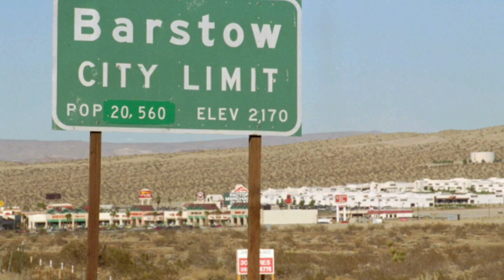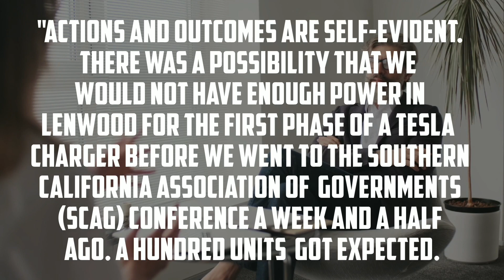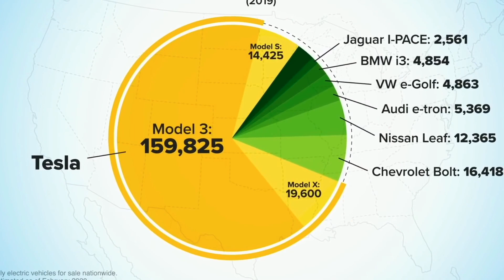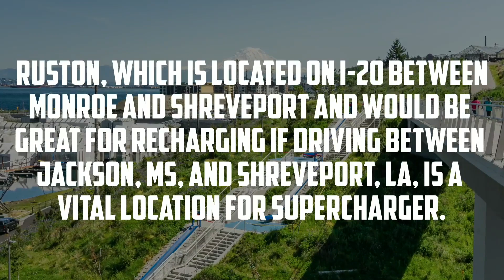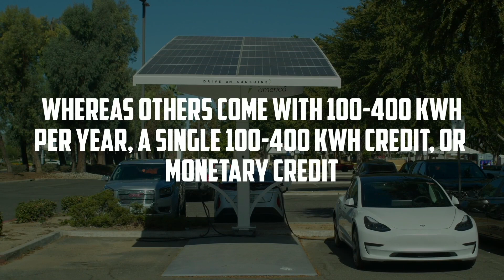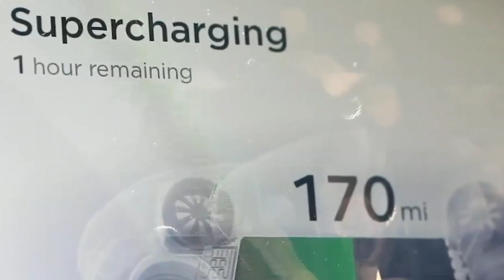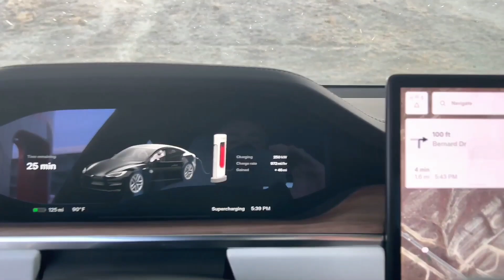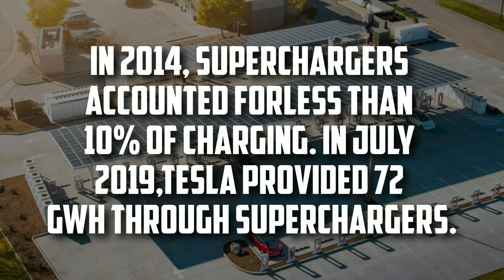TESLA'S 100 Stall SUPERCHARGER Oasis SHOCKED The Entire EV Industry!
"Actions and outcomes are self-evident. There was a possibility that we
would not have enough power in Lenwood for the first phase of a Tesla
charger before we went to the Southern California Association of
Governments (SCAG) conference a week and a half ago. A hundred units
got expected.

Right there is the largest charging station in the United States. There is a
chance you won't have enough electricity for step one. To cut a long story
short, we received an obligation from Edison to have adequate power for
phase one of the Tesla charging stations to operate on Memorial Day.

These photographs were uploaded on Twitter by Marco P. Tesla in
February. He went on to say that, based on the size of the lot, he estimated
there would be roughly 60-80 stalls. We now know that it is a 100-stall
charging station.

106 and 106A, the fair use of a copyrighted work, including such use by reproduction in